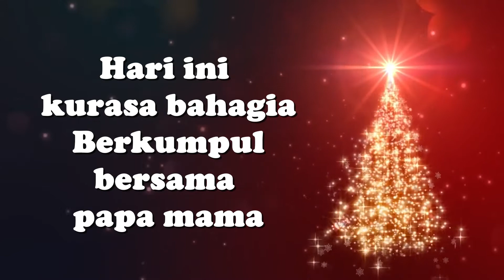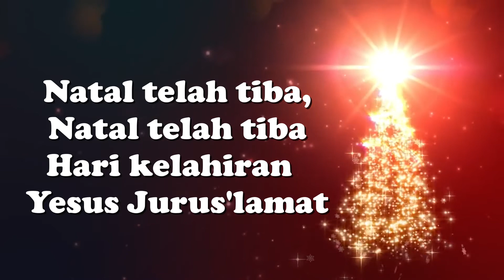LAGU NATAL SEKOLAH MINGGU / KARAOKE NATAL TELAH TIBA / TEBARKAN CINTA KASIH KRISTUS / TEMA NATAL PGI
NATAL TELAH TIBA - TEBARKAN CINTA KASIH KRISTUS - TEMA NATAL PGI KWI 2021
CIPT : PREDY ROMBE (21 Oktober 2021 18:05)
hari ini kurasa bahagia berkumpul bersama papa mama
saudara teman-teman semua
bersama kita merayakan natal
natal telah tiba, natal telah tiba
merayakan kelahiran yesus juruslamat
mari tebarkan cinta kasih kristus
yang menggerakan persaudaraan

lagu natal anak sekolah minggu,
lagu natal sekolah minggu,
lagu natal,
tema natal pgi kwi 2021,
tebarkan cinta kasih kristus yang menggerakan persaudaraan,
tebarkan cinta kasih kristus,
karaoke natal telah tiba,
natal telah tiba,
lagu rohani natal,
lagu rohani anak,